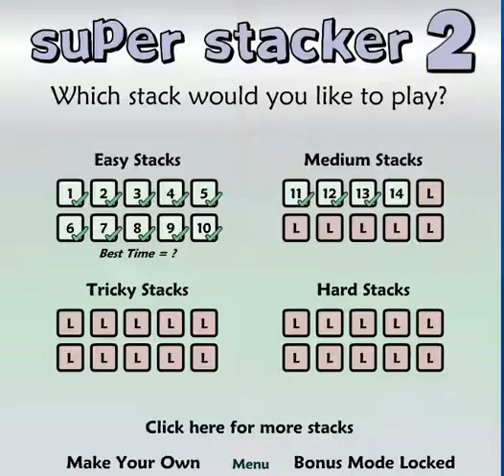Super Stacker 2 level 3